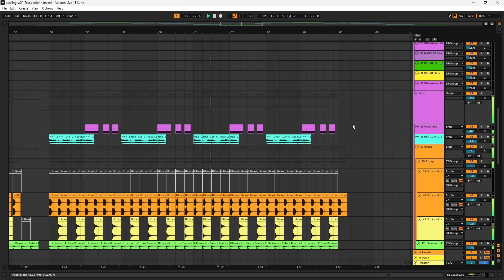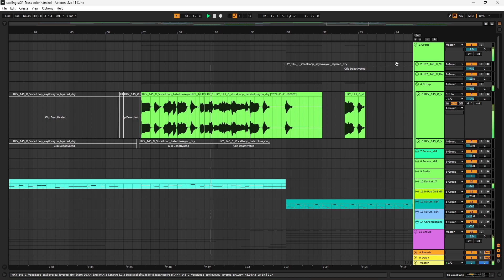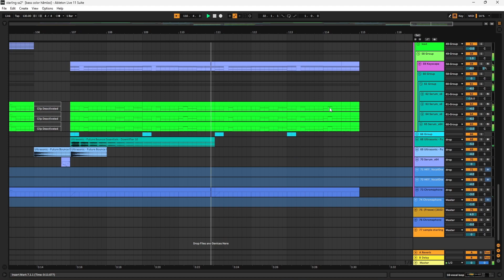Love Story .ALS